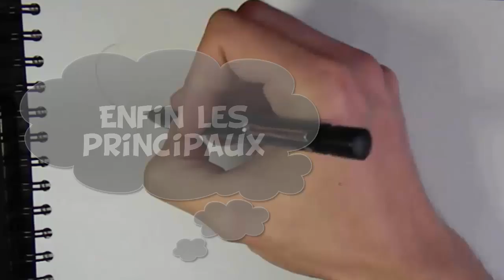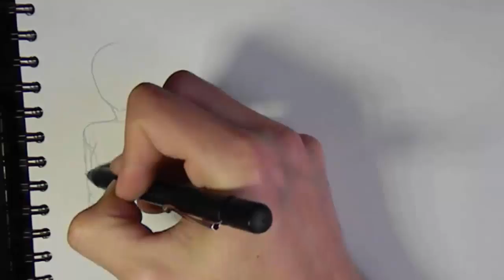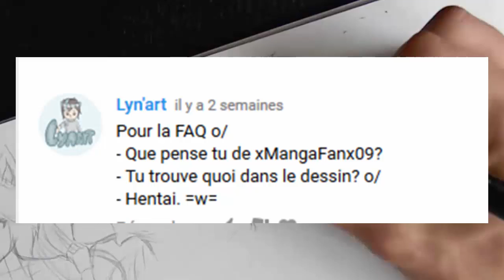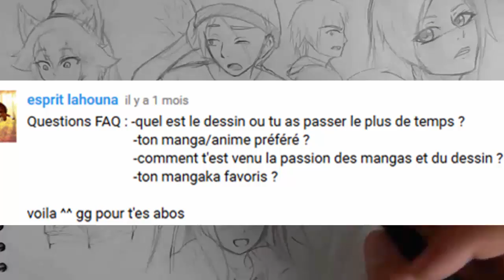FAQ DMJ // Le Manga, Mon parcours, Le dessin , Mes projets ...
Je vous parle un peu de moi dans cette vidéo où je répond à vos questions :).
Merci à vous on est 9000 sur la chaîne à l'heure où je vous parle ROAD TO 10k xD !

Mon instagram : draw_my_jp